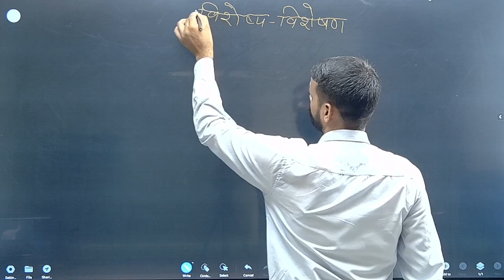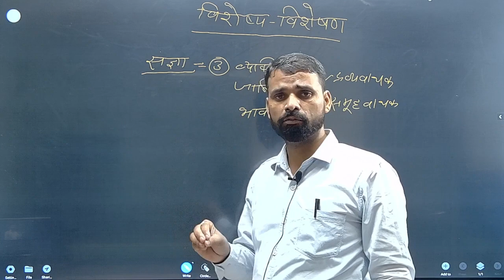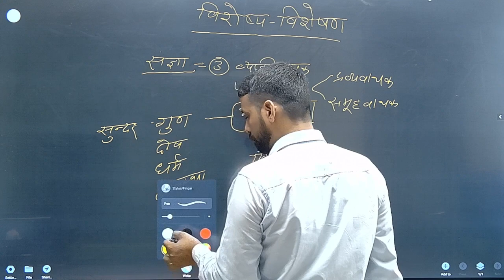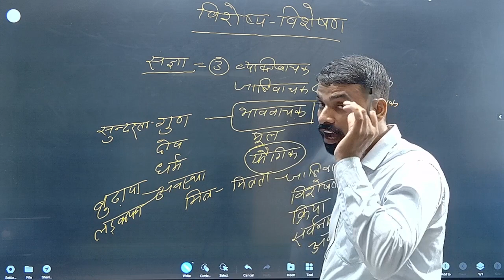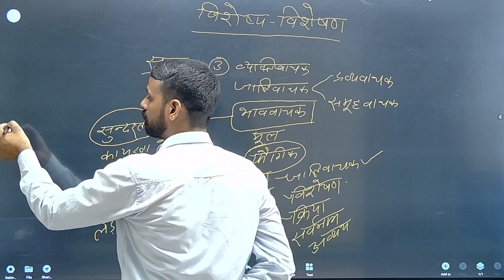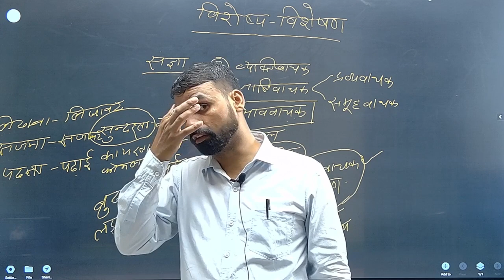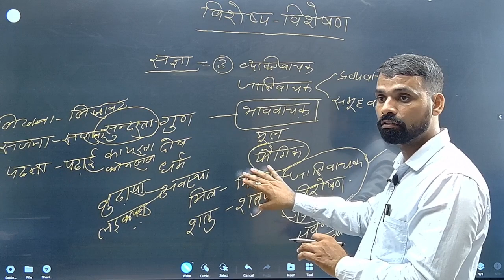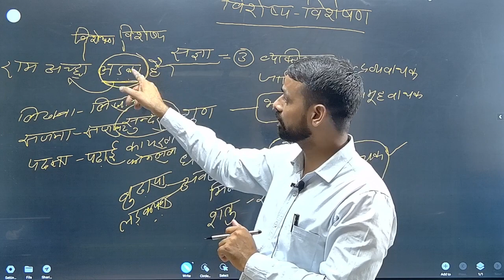समीक्षा अधिकारी 2023: विशेषण विशेष्य: By Abhishek sir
समीक्षा अधिकारी 2023 के लिए सामान्य हिंदी की क्लासेस लगातार संस्थान द्वारा उपलब्ध कराया जा रहा है। सामान्य हिंदी के अध्यापक अभिषेक सर द्वारा आपको विशेषण और विशेष्य पर स्पेशल कक्षाएं उपलब्ध कराई जा रही है। आज इस कड़ी में यह दूसरा वीडियो है आप इस वीडियो को जरूर देखिए।
हमारे संस्थान में समीक्षा अधिकारी 2023 के लिए ऑनलाइन वीडियो क्लासेस उपलब्ध कराया जा रहे हैं यदि आपको सिलेक्शन लेना है तो वीडियो क्लासेस जरूर देखें आपका concept  पूरा क्लियर होगा।